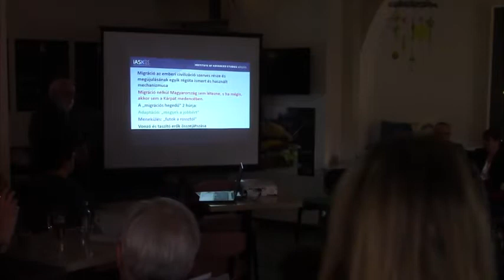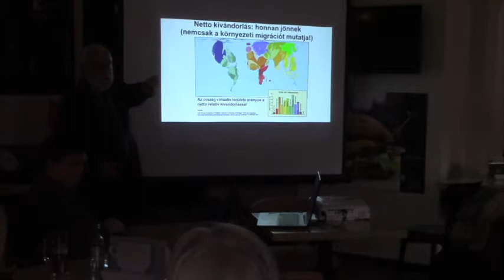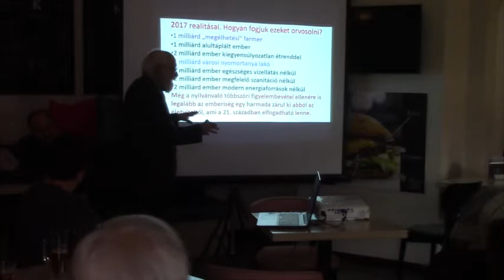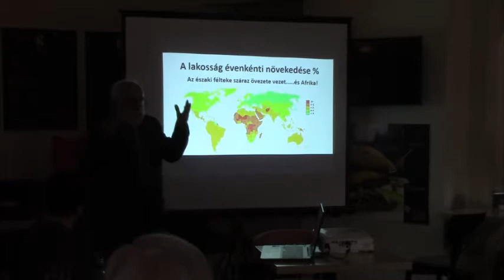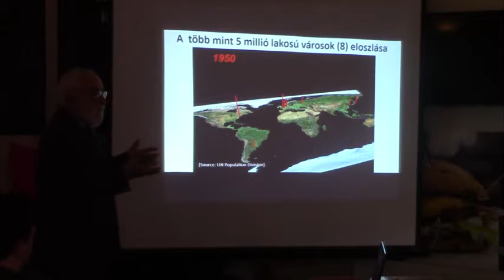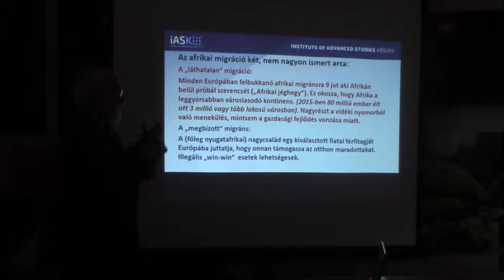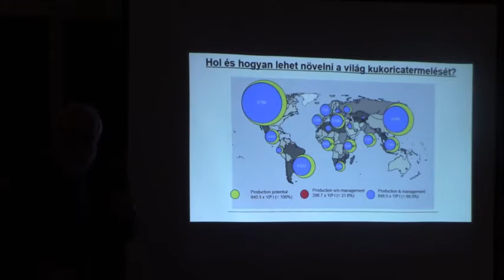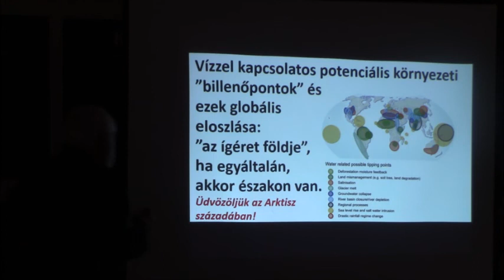A környezeti változások okozta migráció - Bogárdi János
"...Úgy tékozoljuk bolygónk természeti kincseit, ... mintha nem lenne holnap...!"
(Kurt Vonnegut)

A környezeti változások okozta migráció - Tudomány a kocsmában
- Bogárdi János hidrológus, építőmérnök, a vízgazdálkodás professzora (Bonn) előadása (Kőszeg, Kékfény étterem 2017. május 09.)